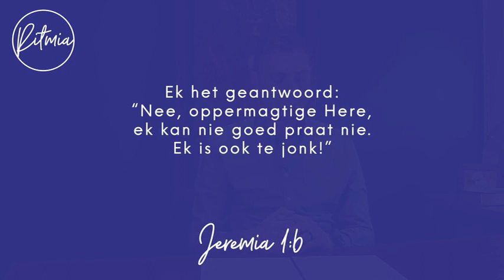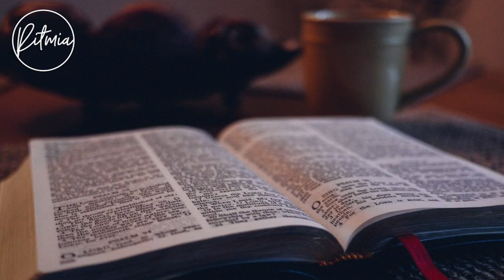15 Augustus | Ritmia Oordenking